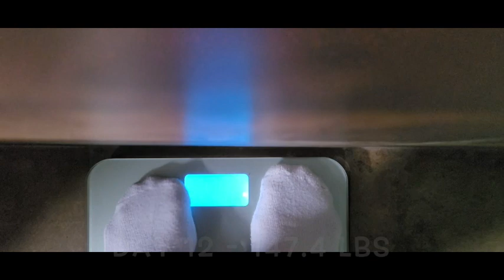Day 12 of my 21 Day Fast - Massage and Liver Flush day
In this video I get a massage from my great friend, Jennifer Dinardo Petty and I also prepare and action my liver flush.